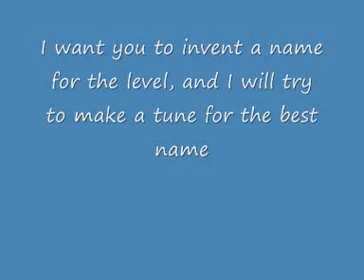Donkey Kong 64 - New Level Competition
WOW I make a tune, might make a tune no garantees.